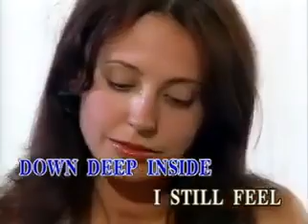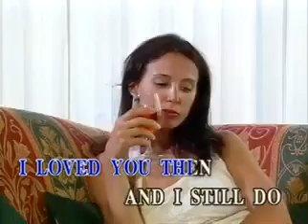12. Remember When - The Platters | SIng 'n' Vision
VCD Title: One More Time!, Volume 2
Release Date: August 1, 2001
Catalog No.: HCV-015-031
Record Label: Sing 'N' Vision Productions / Harmony Music